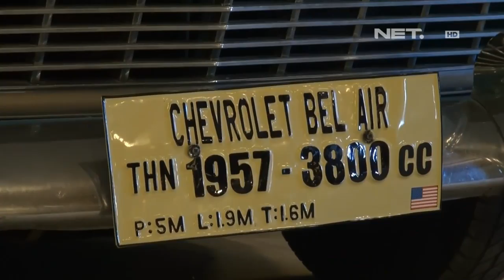IMS - Museum angkut batu Malang